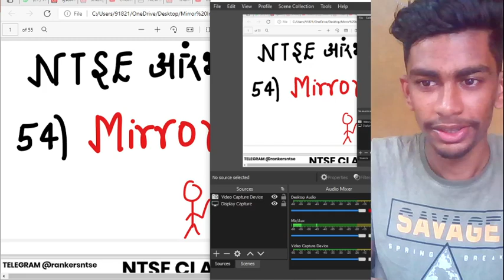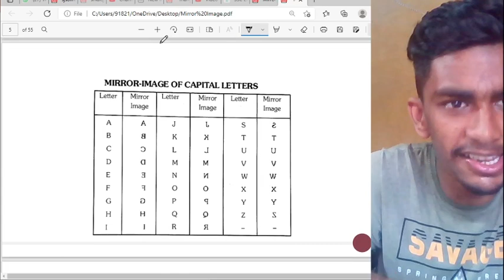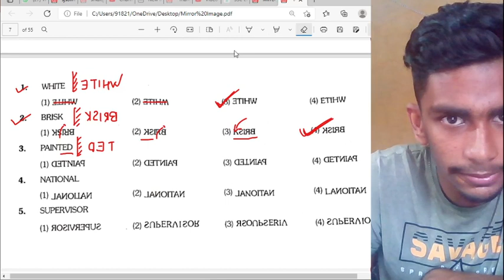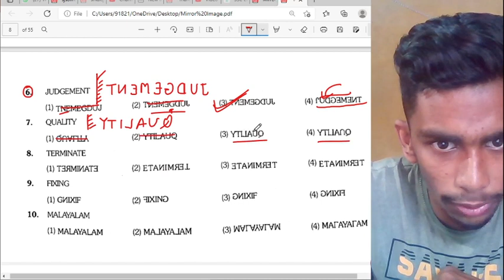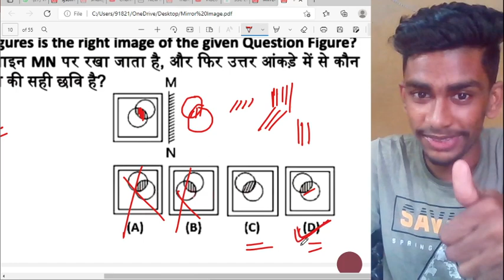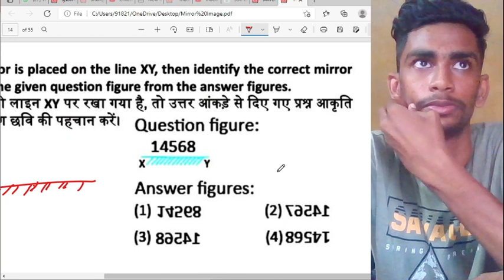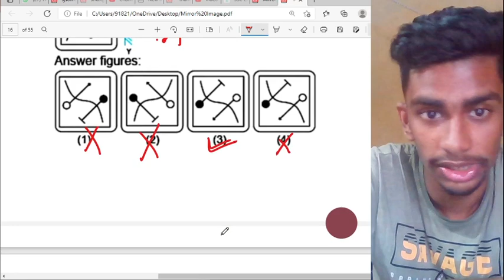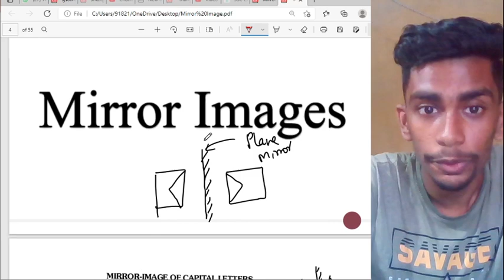Day-54 Mirror Image -1 |7:30 Pm NTSE MAT| Reasoning by Kishan sir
Aim Of The Video  : MAT Target 100/100

1. Learn from your  teacher
2. Dedicated DOUBT sessions
3. Unlimited Access to Live Online Classes and Videos
4. Real-time interaction with best-in-class teachers
5. You can ask doubts in live online classes
6. Limited students in each online Class
7. Download the videos & watch them offline

Thanks